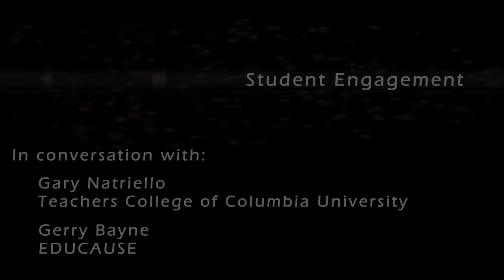EDUCAUSE In Conversation: Student Engagement pt. 2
The LMS vs. Third Party Software

In this conversation: Linda Deneen, Director of IT at University of Minnesota Duluth; Eja Kliphuis, Educational Consultant/Research Fellow, INHOLLAND University of Professional Education; Gary Natriello, Professor at Teachers College of Columbia University, and host/moderator Gerry Bayne, EDUCAUSE.